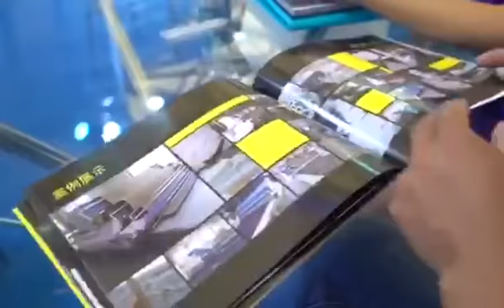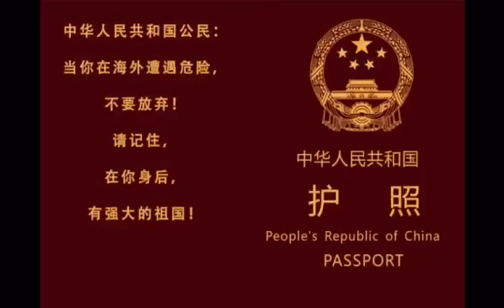YINENG tech attend CISMA 2017 in Shanghai China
We are manufacture of YINENG cutter,just contact with me Fanisy to check machine,my mobile and whatsapp is 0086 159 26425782